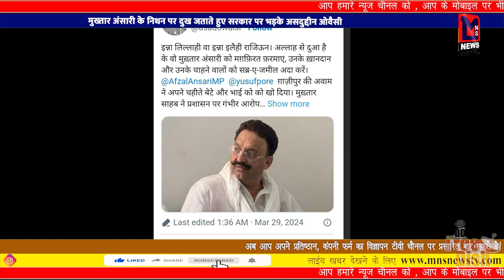अभिनेता गोविंदा एकनाथ शिंदे की शिवसेना में शामिल हुए